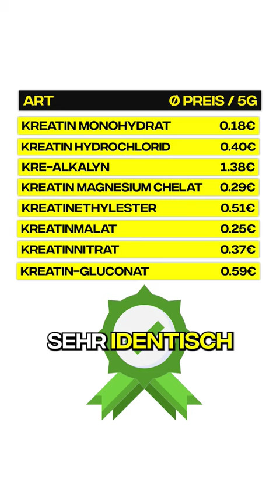Wie man KREATIN zum Wachsen verwendet (3 Schritte)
wie nutzt man Kreatin richtig

➤Spare jetzt 10% mit dem Code "SCHWARZ" auf deine gesamte Bestellung bei Prozis (Europas Marktführer bei Sportnahrung)